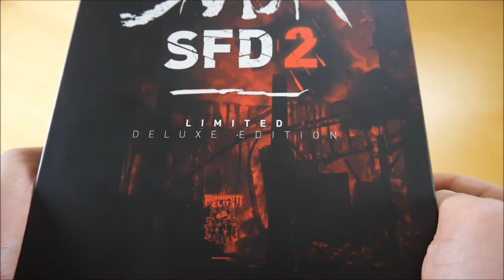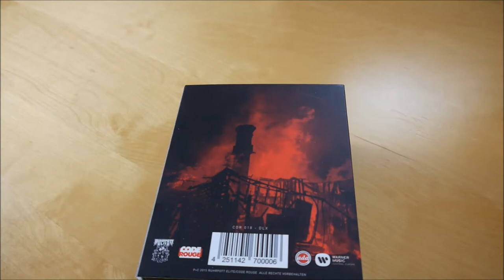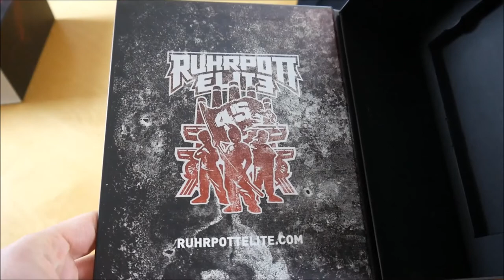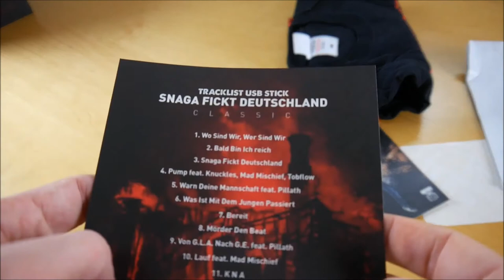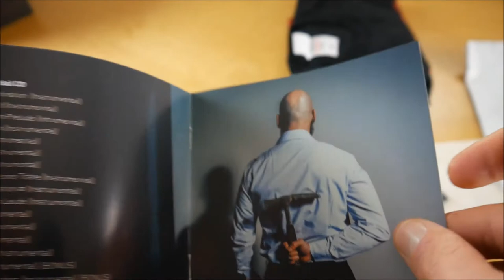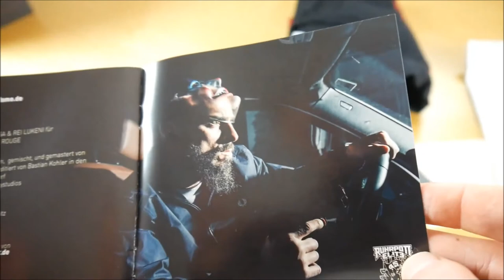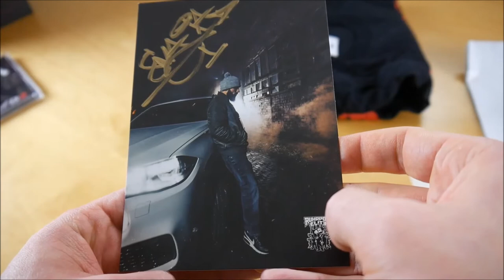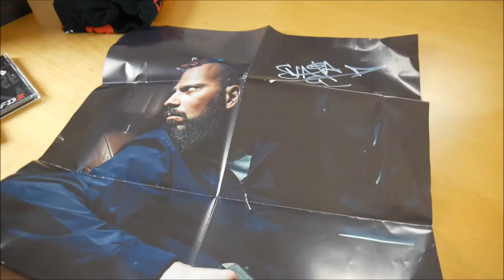Snaga - SFD2 Box Unboxing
In diesem Video zeige ich euch die SFD2 Box von Snaga.
► Hier könnt ihr das Album kaufen:
Weitere Musik von Snaga

✘► ALBUM INFOS
Snaga – SFD2
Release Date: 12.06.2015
Kaufpreis: 30,99 €

 Box Inhalt:
- Album
- Album Instrumentals
- Bonus Album (SFD)
- T-Shirt
- Poster
- Autogrammkarte
- Sticker

SFD2 Tracklist:
01. Insubordination
02. Glück Auf
03. Snagatron Prelude
04. Snagatron
05. K.O.K
06. Hyäne
07. Eisbär
08. Eine Kugel Eine Träne
09. Snaga Situation ∞
10. Summa Cum Laude (feat. Fard)
11. VHS
12. Vuoto
13. 2013
14. Für Immer (feat. Fard)
15. Zombie
16. Jetzt Alles Anders

SFD2 Info:
Das neue Album von Snaga erscheint am 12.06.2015 über Ruhrpott Elite.